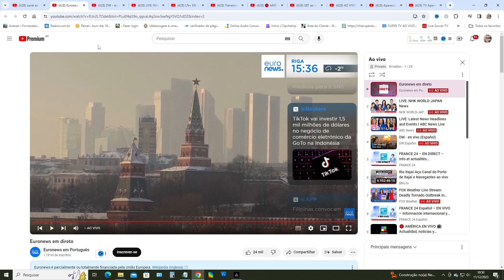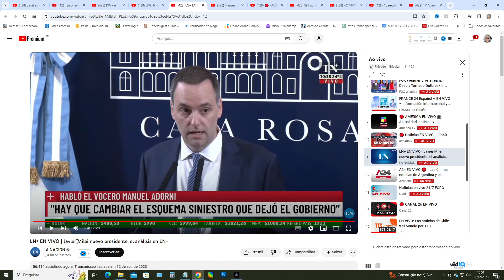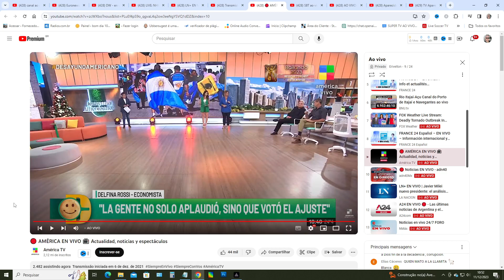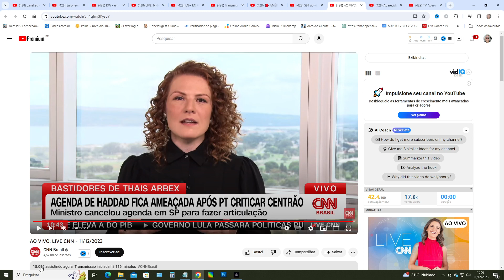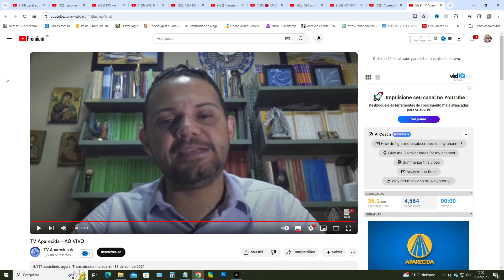Como assistir canais de tv online e grátis pelo youtube ( canais oficiais e licenciados )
Como assistir canais de tv online e grátis pelo youtube ( canais oficiais e licenciados ). Neste video deixo uma lista de canais de tv oficiais que passam online e ao vivo no youtube.
Segue abaixo os links dos canais mostrados no video.

OBS: lembrando que os canais estão todos online no momento da gravação do video, mas podem vir a serem parados a transmissão futuramente.